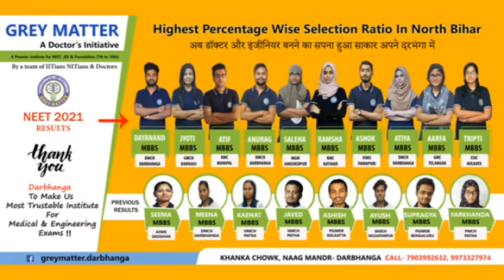NEWS TODAY DARBHANGA 26.05.2022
एक डीएम ऐसा भी !